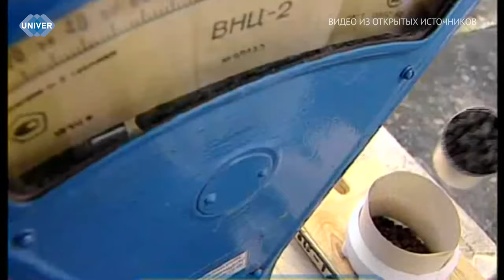ФЕЙЕРВЕРКИ И САЛЮТЫ: ТЫСЯЧИ ОГНЕННЫХ ИСКР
Вот уже на протяжении 80 лет невозможно представить ни одного масштабного мероприятия без традиционного завершения в виде праздничного салюта. Сейчас каждый салют и фейерверки превратились в настоящие произведения искусства. В нашем следующем сюжете вы узнаете историю создания и принципы работы пиротехники.